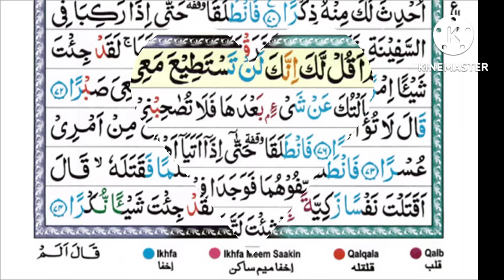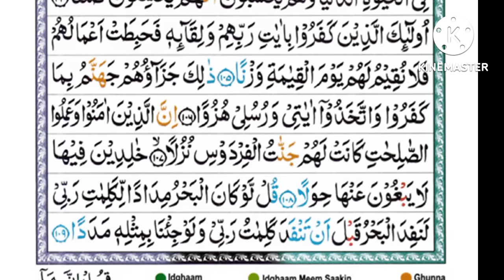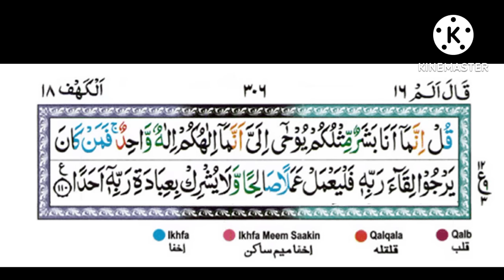Surah Al Kahf [سورة الكهف] || Full HD Arabic Text || Sheikh Yusuf Al Aidroos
Beautiful Recitation Of Surah Al Kahf  (سورة الكهف) By Sheikh Yusuf Al Aidroos.

Abu Sa’id al-Khudri reported: The Prophet, peace and blessings be upon him, said, “Whoever recites Surat al-Kahf on Friday will have a light between this Friday and the next.”

Source: al-Sunan al-Kubrá 5856

عَنْ أَبِي سَعِيدٍ الْخُدْرِيِّ أَنَّ النَّبِيَّ صَلَّى اللَّهُ عَلَيْهِ وَسَلَّمَ قَالَ مَنْ قَرَأَ سُورَةَ الْكَهْفِ فِي يَوْمِ الْجُمُعَةِ أَضَاءَ لَهُ مِنَ النُّورِ مَا بَيْنَ الْجُمُعَتَيْنِ

5856 السنن الكبرى كتاب الجمعة ومن جماع أبواب الهيئة للجمعة باب ما يؤمر به في ليلة الجمعة

6470 المحدث الألباني خلاصة حكم المحدث صحيح في صحيح الجامع